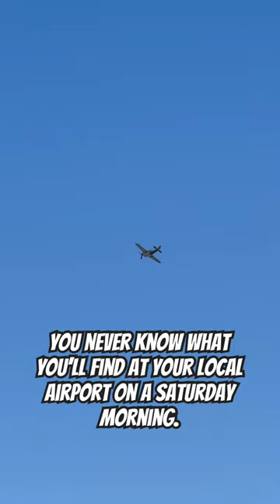Name that airplane